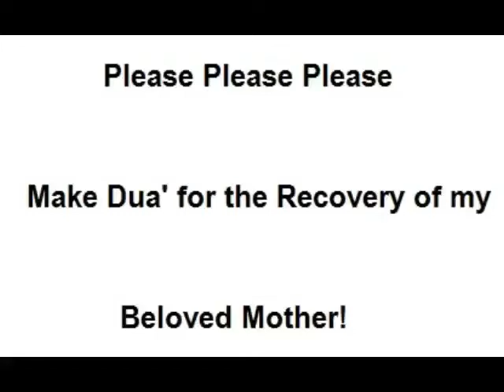Divine Gifts of Friday & the Night of Eid - Friday Khutba in North Raleigh Masjid, Abdallh Khadra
lailatul Qadr
Suratul Kahf
Salah alannabi (durood sharif)
an hour of response

night of Eid

Divine nafahat